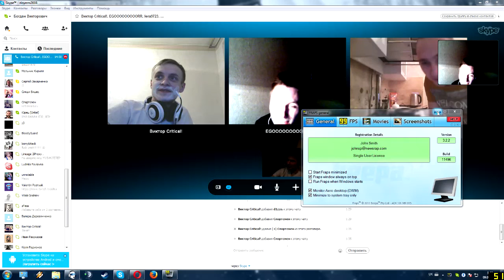Кулинария от Женьки Вона.